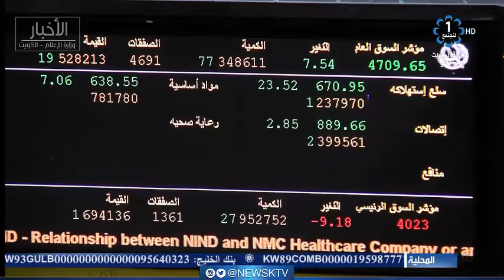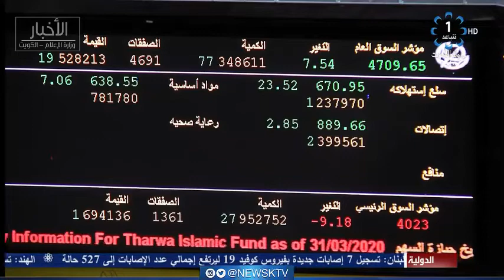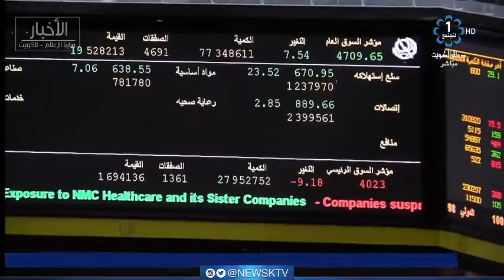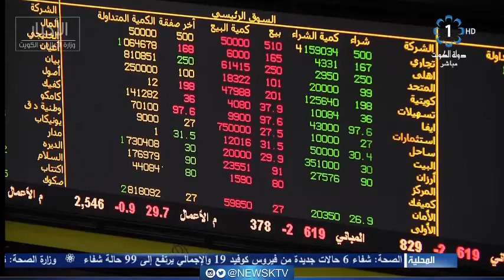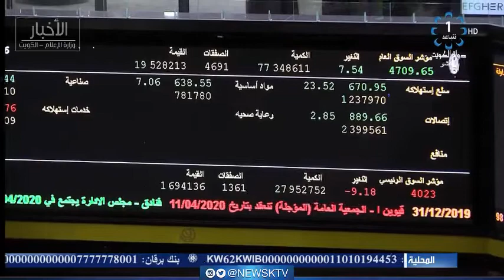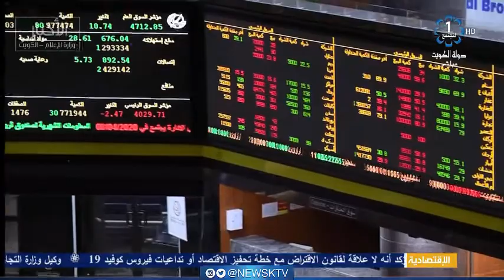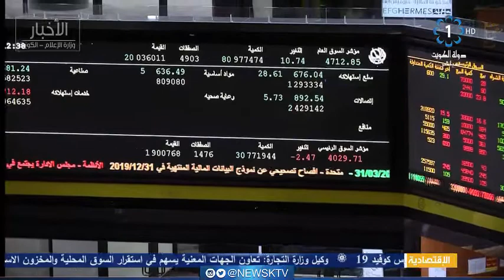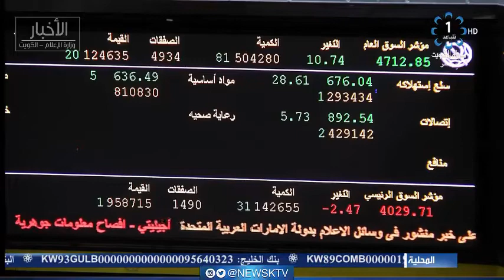برنامج المؤشر .. ختام جلسة اليوم - بورصة الكويت